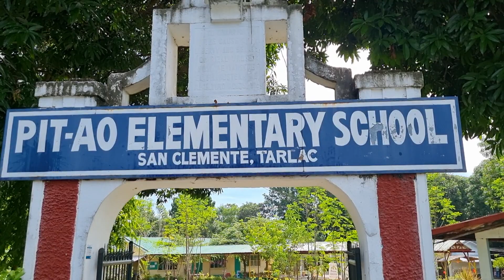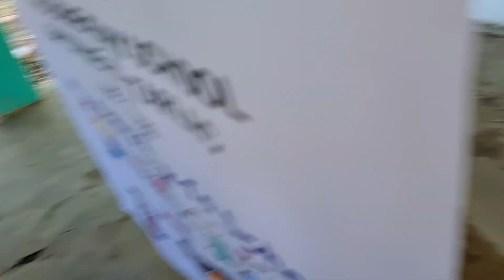Gusto ni Kap ang black na Raptor Ford Ranger East Philippines Balik Eskwela Pit-ao Elem sch. Tarlac